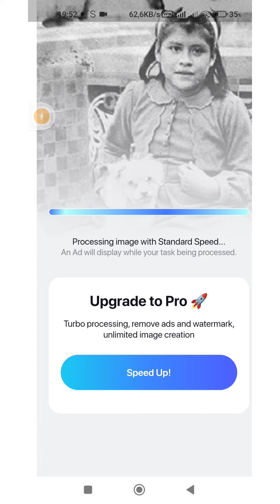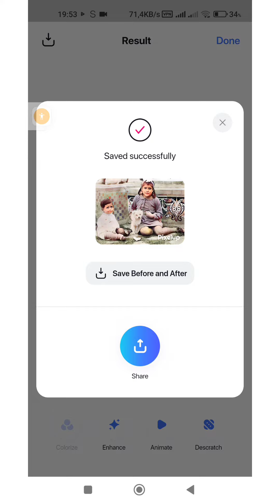Köhnə şəkillərin bərpası. Restore old pictures